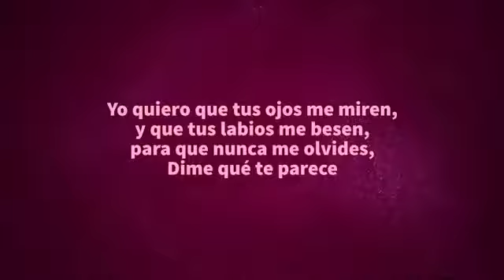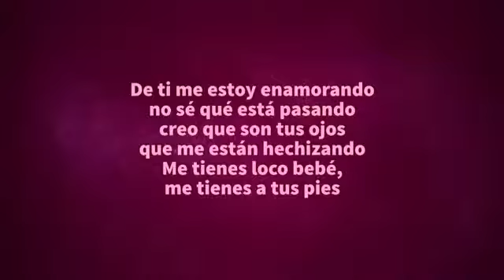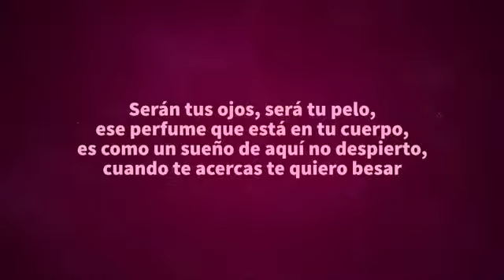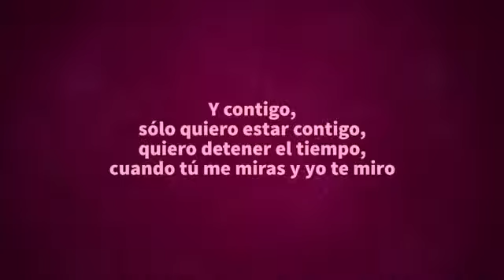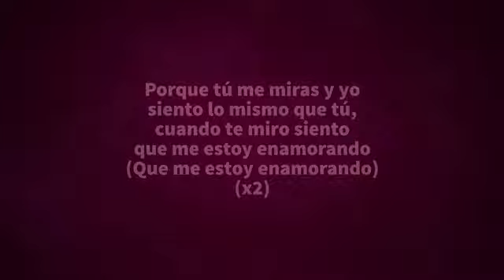Cnco -Tan Facil (Eltra)